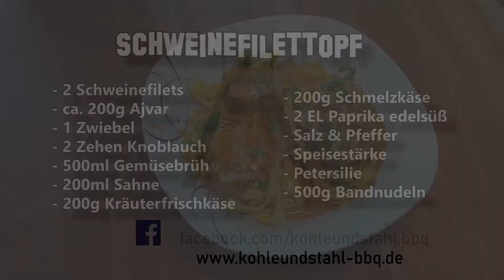Schweinefilettopf aus dem Dutch Oven - K&S Folge - 064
Ein herrliches Gericht. Zartes Schweinefilet mit einer leckeren deftigen Sauce und natürlich Bacon!

-# Unsere Grills #-
*Rösle Smoker No.1 F50-S